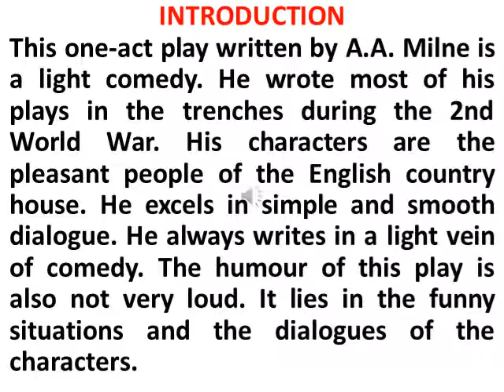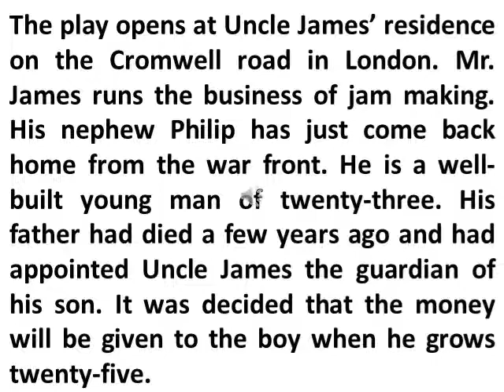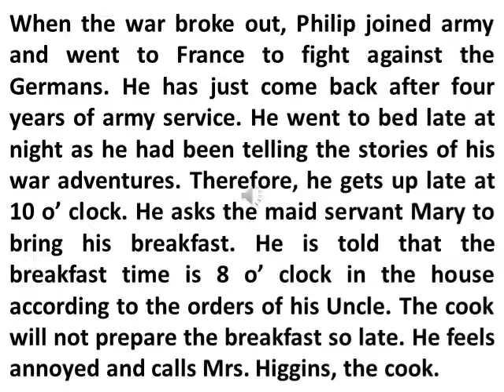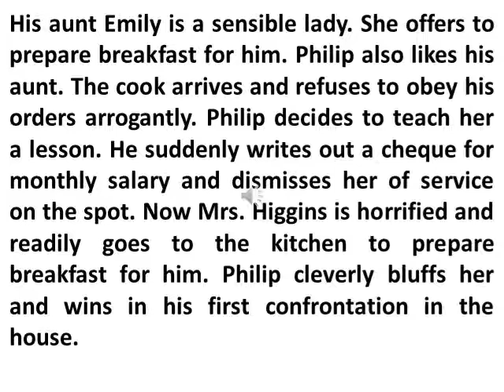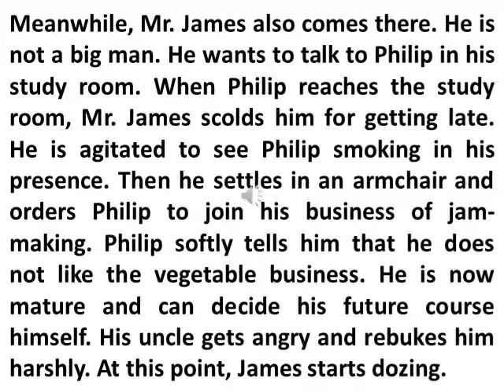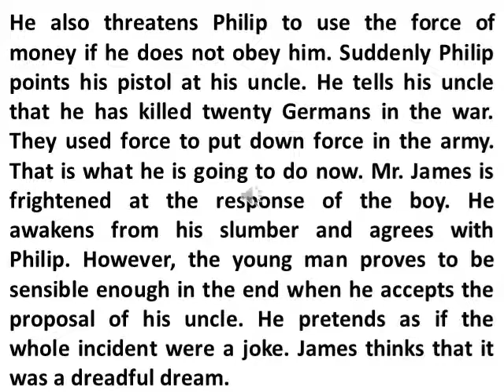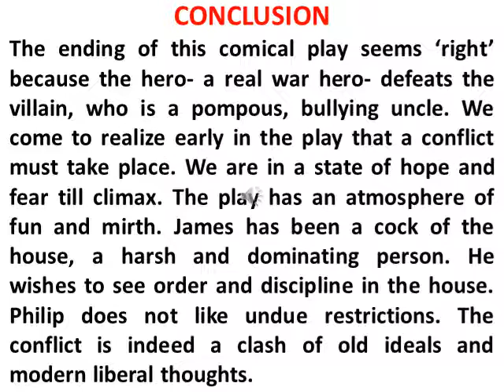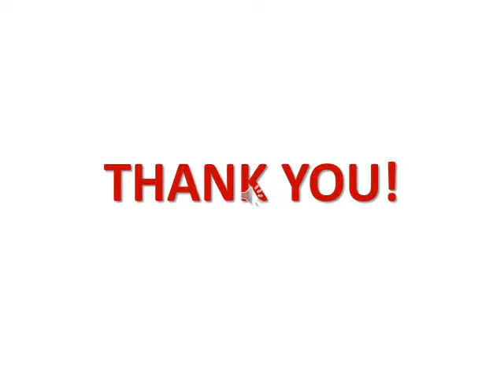THE BOY COMES HOME (Critical Question)